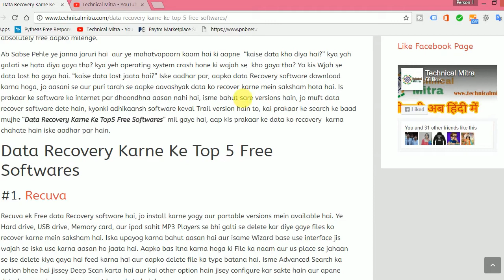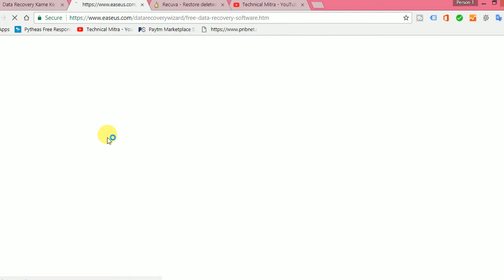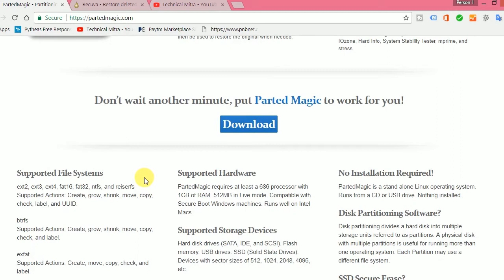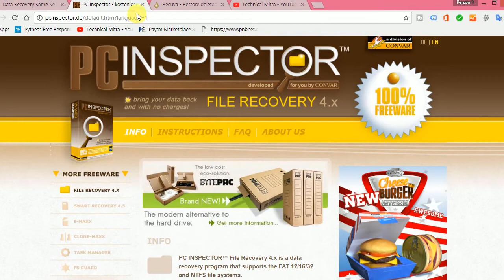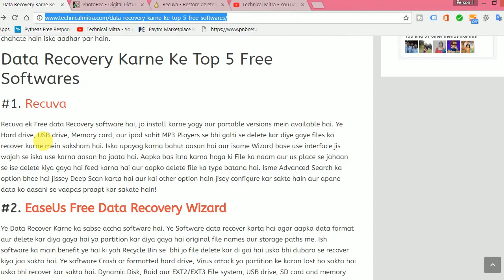Top 5 Best Data Recovery Software For Free| 100% Free Recovery Software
To aap ish Video ko pura Dekh kar  Data Recovery Karne ke Top 5 Free Softwares ke baare me jaan sakte hain. Jo absolutely free aapko milenge.

Ab Sabse Pehle ye janna jaruri hai  aur ye mahatvapoorn kaam hai ki aapne  “kaise data kho diya hai?” kya yah galati se hata diya gaya tha? kya yeh operating system crash hone ki wajah se  kho gaya tha? Ya kis Wjah se data lost ho gaya hai. “kaise data lost jaata hai?” Iske aadhar par, aapko data Recovery software download karna hoga, jo aasani se aur puri tarah se aapke aavashyak data ko recover karne mein saksham hota hai. Is prakaar ke software ko internet par dhoondhna aasan nahi hai, isme bahut sare versions hain, jo muft data recover software dete hain, kyonki adhikaansh software keval Trail version hain to, kai prakaar ke search ke baad mujhe “Data Recovery Karne Ke Top5 Free Softwares” mil gaye hai, aap kis prakaar ke data ko recovery  karna chahate hain iske aadhar par hain.